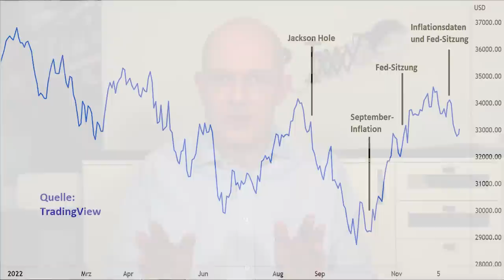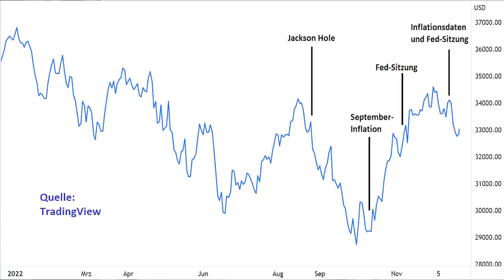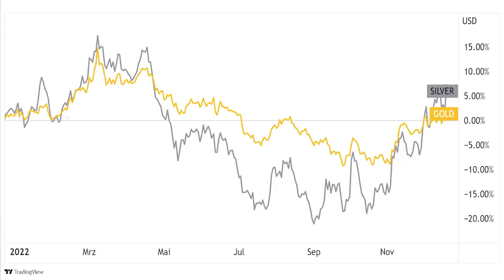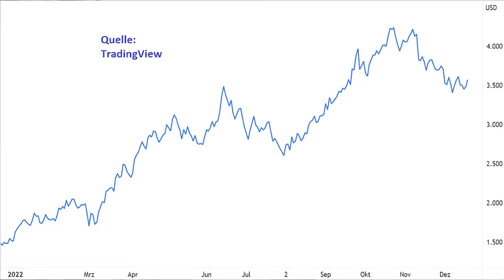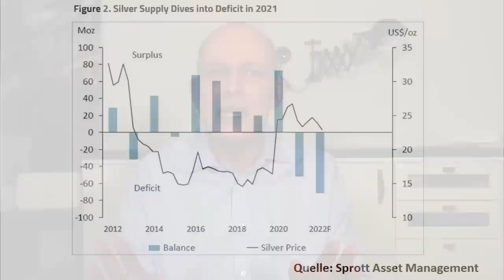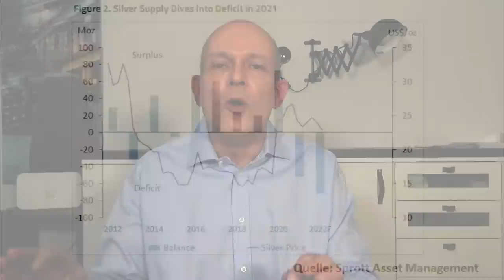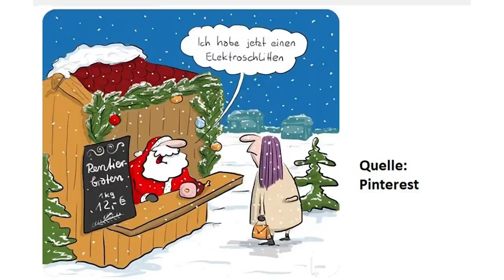Silber und Gold - Kommt jetzt endlich die Rallye?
Die US-Notenbank hat letzte Woche erneut bekräftigt, und dass es für eine Senkung des Leitzinses noch zu früh sei. Damit hat die Fed die Börsen verunsichert. Gold und Silber steigen zurzeit allerdings, obwohl die Edelmetall-Anleger eine entschlossene Fed eigentlich ebenfalls fürchten müssten. Die jüngste Outperformance von Gold und Silber lässt nur den Schluss zu, dass an den Märkten jetzt tatsächlich ein handfestes Stagflations-Szenario erwartet wird. Ein Beitrag von Gerhard Heinrich.

TradingView-Charts in diesem Beitrag:
Öl (Brent):

Offenlegung wegen möglicher Interessenkonflikte:
Der Ersteller dieses Beitrags war zum Zeitpunkt der Veröffentlichung in folgende der in diesem Video erwähnten Wertpapiere oder Basiswerte investiert: Gold, Silber.